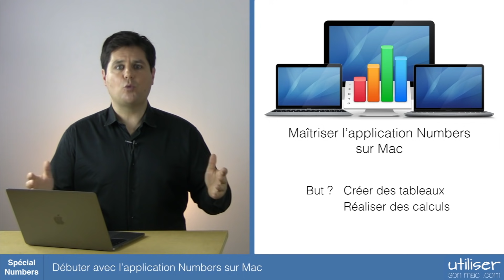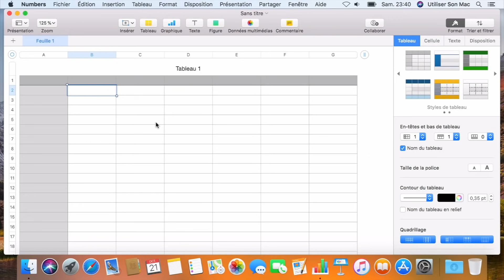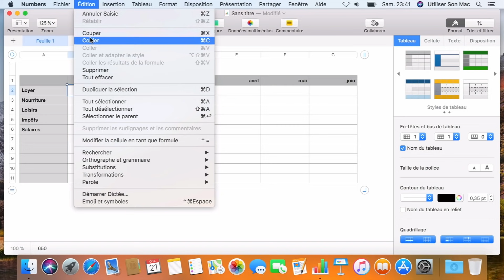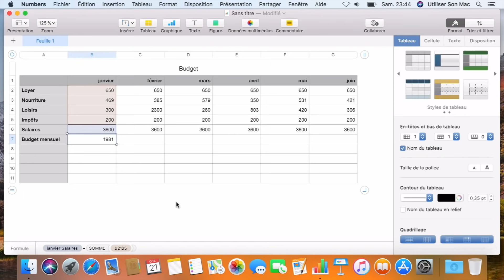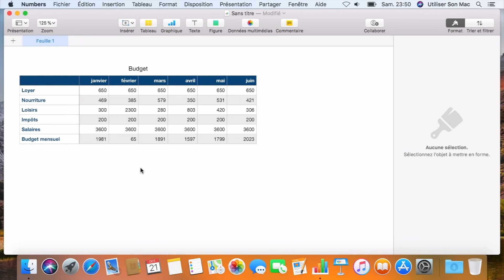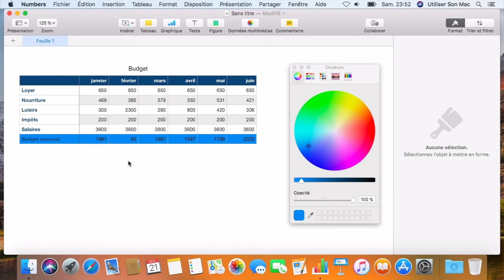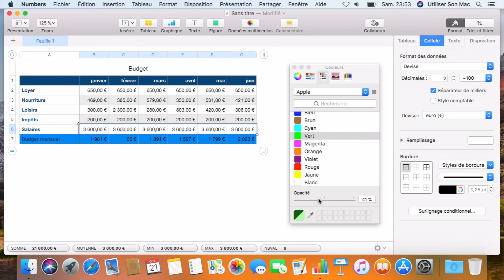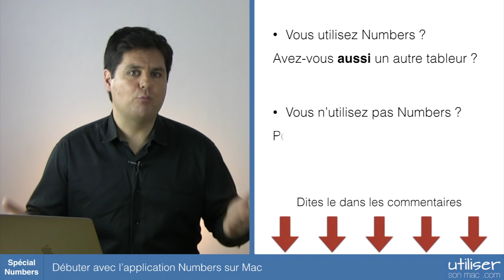Débuter avec l'application Numbers sur Mac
Numbers est le tableur que propose gratuitement Apple sur Mac, iPad et iPhone. Ce logiciel, qui faisait anciennement partie de la suite bureautique iWork, possède un très gros avantage : sa simplicité.

Nous allons voir dans cette vidéo les bases de Numbers pour Mac, à savoir :
- comment créer un tableau,
- comment le remplir,
- comment réaliser des calculs,
- et surtout comment le personnaliser.

Cette vidéo va se focaliser sur la version dédiée aux ordinateurs Apple (MacBook, MacBook Pro, MacBook Air, iMac, Mac Mini).

Bonne vidéo.